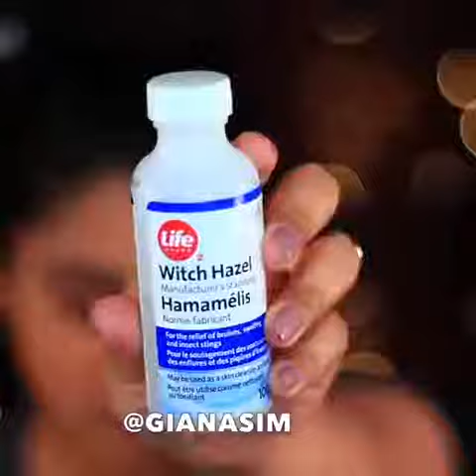Makeup Amazing Hacks you need to try 1 Facial hair